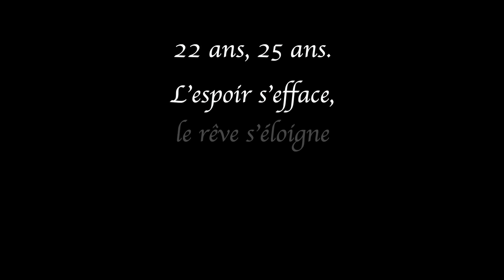Aujourd'hui j'ai 27 ans.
🇫🇷 Surpriiiiiiiseeeeee !
Aujourd'hui plus que jamais je vous demande de partager ce son dans vos réels, tik tok, shorts etc etc !!! On va l'emmener loin cette chanson 😘😘😘

Instagram, facebook, tiktok : heloisemaymusic
Spotify, deezer...: Heloise May